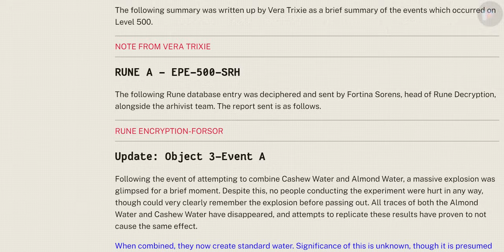"Smiler", a Face Sorridente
É só ficção.